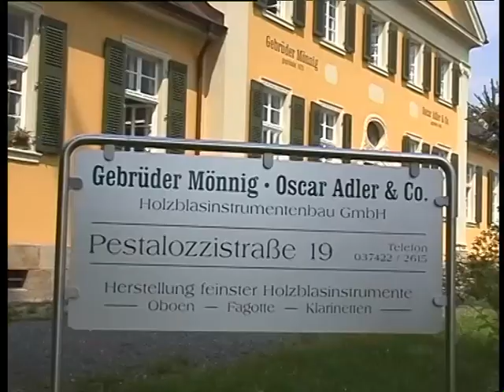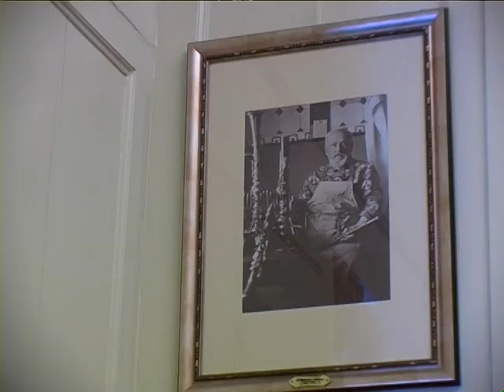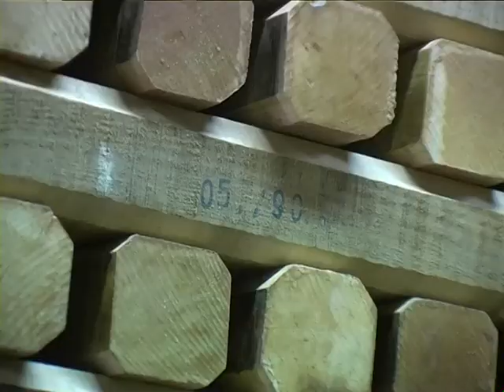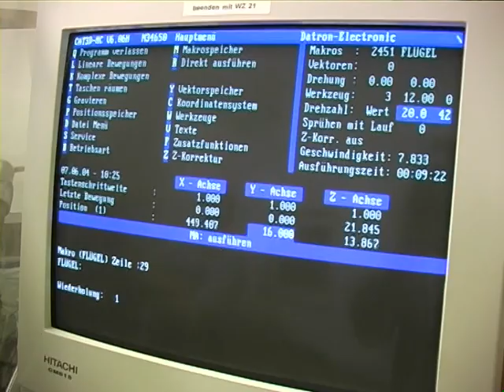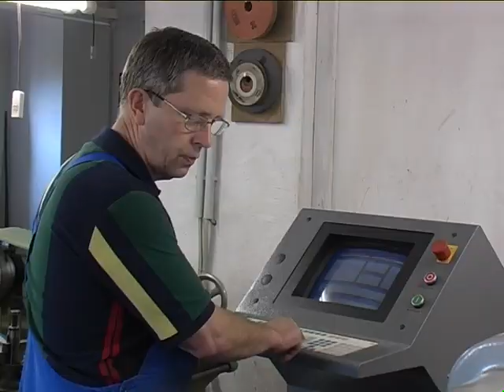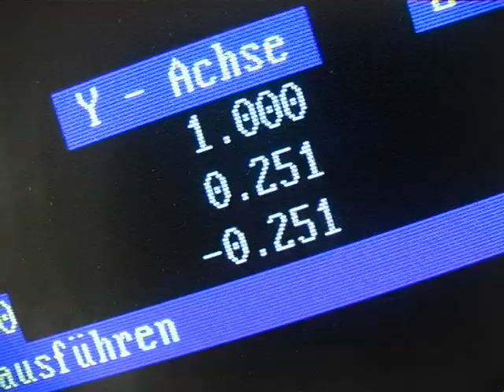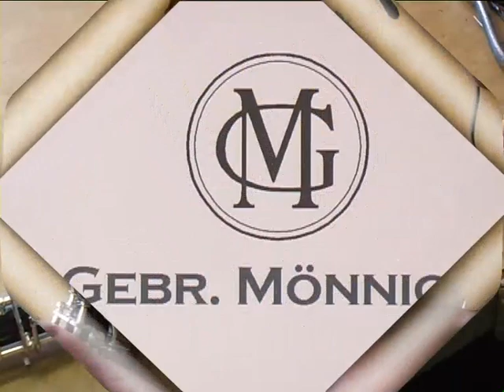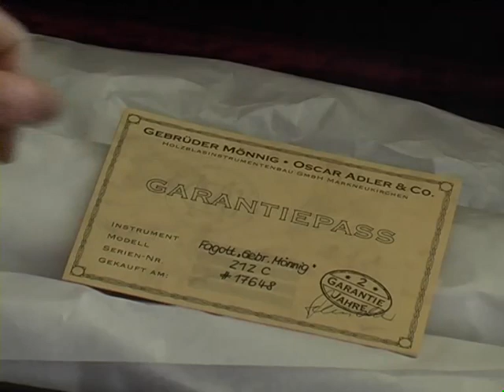Gebrüder Mönnig GmbH - Promo Video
Take a tour through our production in Markneukirchen/Germany.